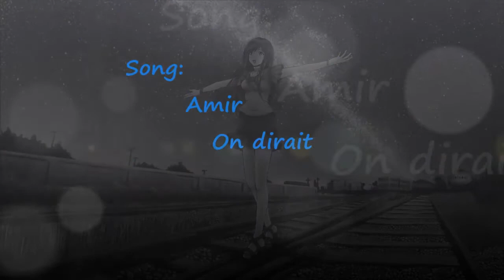Amir→On dirait「Nightcore」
🌟Song : On dirait
🌟Artist : Amir
🌟Genre :Nightcore

🌟Original Song: Amir - On dirait

Avec cette vidéo, je tiens à remercier ma famille d'accueil française qui m'a accueilli si chaleureusement d'avoir reçu de nombreuses salutations de l'Allemagne de votre KrautX